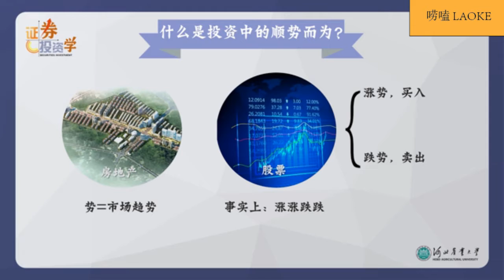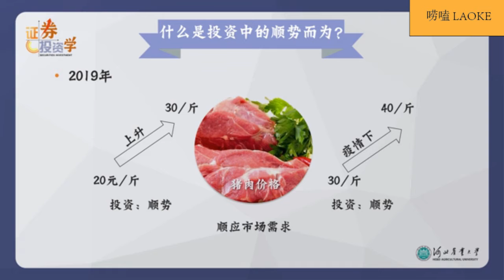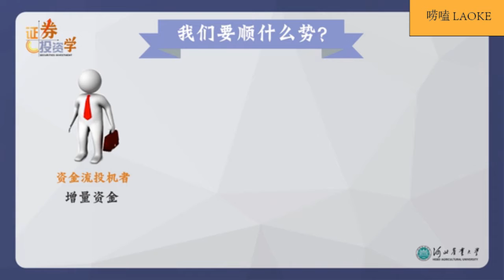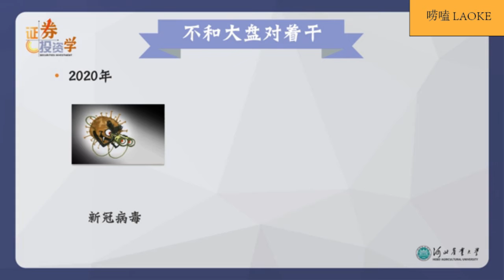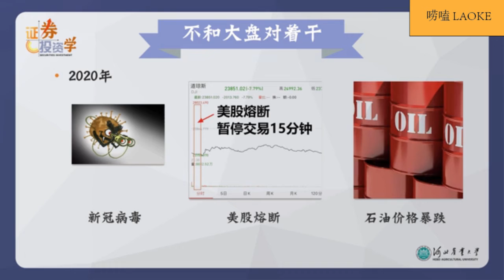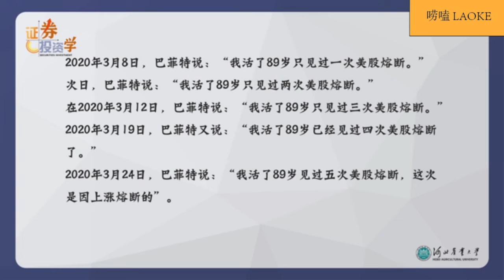29.真正的投资者不和大盘对着干，顺势而为。